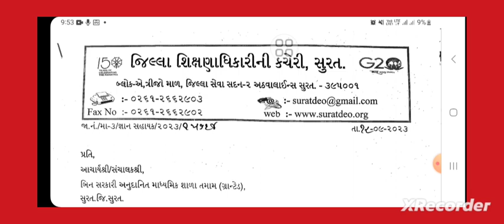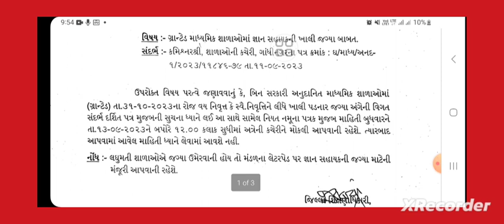Breaking news :- Gyan Shahayak Bharti Update-Gyan Shahayak Bharti News.-Gyan Shahayak Bharti2023